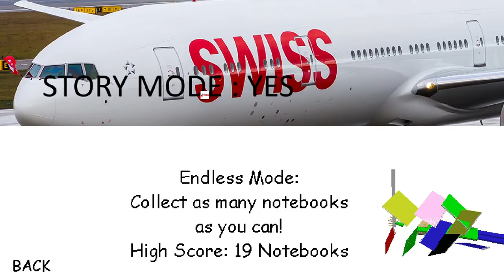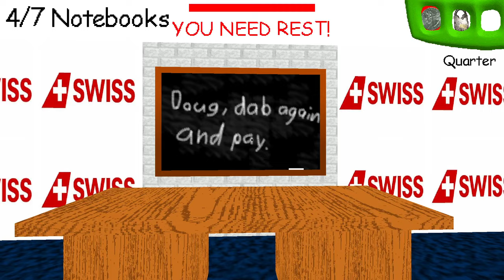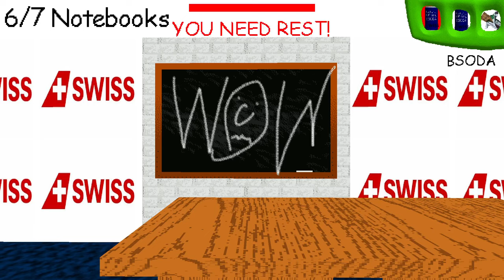Swiss Plane Schoolhouse Of Becoming A Pilot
Baldi wants YOU to become a pilot, Swiss pilot